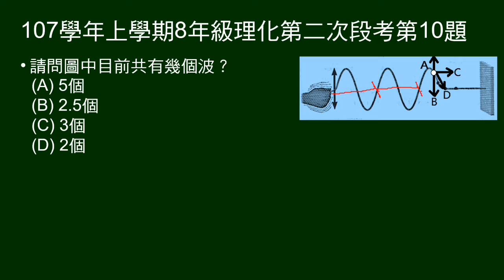107學年上8年級理化二段第10題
8～12題題組：
給手抖繩子的波形，及某點標示上下左右四個方向。

第10題問圖中有幾個波。